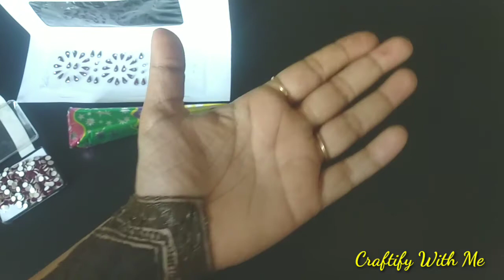Easy Mehendi Design Trick with Bindi | मेहंदी लगाने का सबसे आसान तरीका | latest Mehendi Design 2019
In this latest video u can learn the Mehendi trick by using Bindi. This is very simple and easy Mehendi Design for beginners. This is front hand Mehendi Design.

In this channel u can learn different types of Craft activity, Diy, Mehendi,Rangoli, painting, drawing, stitching and cooking.
This is all in one channel, and try to explain everything in detail.